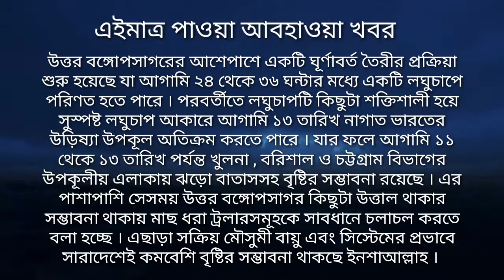ভয়ংকর নিম্নচাপের দাপটে দুই বাংলা ডুববে এবার। 11 June 2021, weather news, Live Weather Report today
🔴উত্তর বঙ্গোপসাগরের আশেপাশে একটি ঘূর্ণাবর্ত তৈরীর প্রক্রিয়া শুরু হয়েছে যা আগামি ২৪ থেকে ৩৬ ঘন্টার মধ্যে একটি লঘুচাপে পরিণত হতে পারে । পরবর্তীতে লঘুচাপটি কিছুটা শক্তিশালী হয়ে সুস্পষ্ট লঘুচাপ আকারে আগামি ১৩ তারিখ নাগাত ভারতের উড়িষ্যা উপকূল অতিক্রম করতে পারে । যার ফলে আগামি ১১ থেকে ১৩ তারিখ পর্যন্ত খুলনা , বরিশাল ও চট্টগ্রাম বিভাগের উপকূলীয় এলাকায় ঝড়াে বাতাসসহ বৃষ্টির সম্ভাবনা রয়েছে । এর পাশাপাশি সেসময় উত্তর বঙ্গোপসাগর কিছুটা উত্তাল থাকার সম্ভাবনা থাকায় মাছ ধরা ট্রলারসমূহকে সাবধানে চলাচল করতে বলা হচ্ছে । এছাড়া সক্রিয় মৌসুমী বায়ু এবং সিস্টেমের প্রভাবে সারাদেশেই কমবেশি বৃষ্টির সম্ভাবনা থাকছে ইনশাআল্লাহ ।

Bangladesh weather
 Dhaka weather
 Khulna weather
 Borisal weather
 Rajshahi weather
 Sylhet weather
 Rangpur weather
Chittagong weather
West bengal weather
Kolkata weather
Howrah weather
Hooghly weather
Bankura weather
 Purulia weather
 Birbhum weather
 Murshidabad weather
 Medinipur weather
 Darjeeling weather
 Jalpaiguri weather
 Coochbehar weather